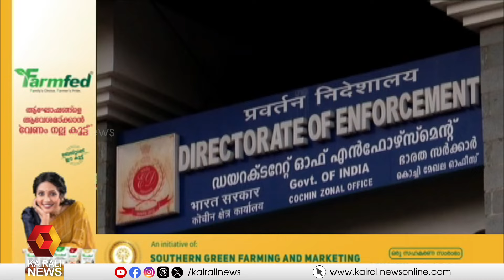EDക്ക് തിരിച്ചടി; തെരഞ്ഞെടുപ്പിന് മുമ്പ് തോമസ് ഐസക്കിനെ ചോദ്യം ചെയ്യാൻ EDക്ക് കഴിയില്ല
EDക്ക് ഡിവിഷൻ ബെഞ്ചിൽ നിന്ന് തിരിച്ചടി; തോമസ് ഐസക്കിനെ തെരഞ്ഞെടുപ്പിന് മുമ്പ് ചോദ്യം ചെയ്യാൻ EDക്ക് കഴിയില്ല
Backlash to ED; ED can't question Thomas Isaac before election